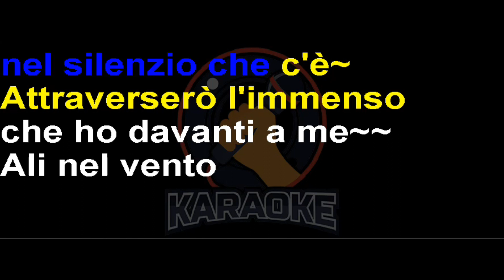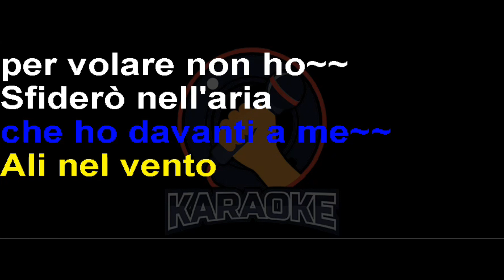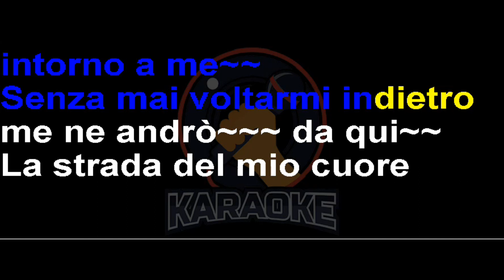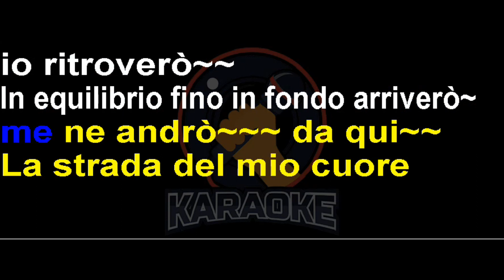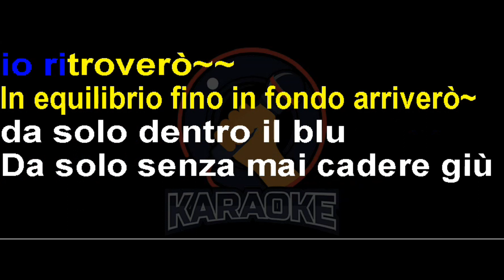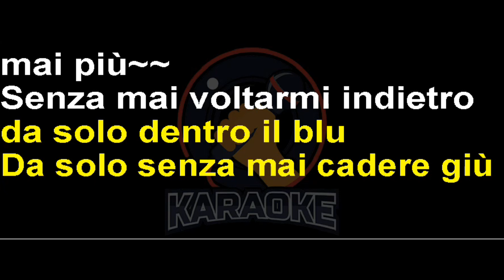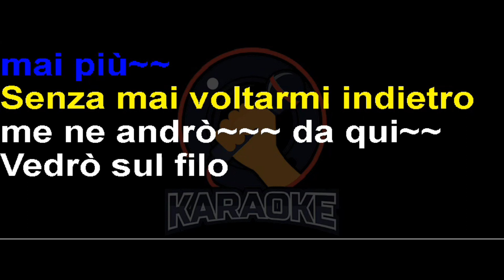Eros Ramazzotti - L'equilibrista (Lyrics) Karaoke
Com'è diverso il mondo visto da qui
Sopra un filo immaginario nel silenzio che c'è
Attraverserò l'immenso che ho davanti a me
Ali nel vento per volare non ho
Sfiderò nell'aria la forza della mia gravità
Muoverò le braccia aperte nell'infinità del blu
Com'è lontano il mondo visto da quassù
Dimenticando il grande vuoto intorno a me
Senza mai voltarmi indietro me ne andrò da qui
La strada del mio cuore io ritroverò
In equilibrio fino in fondo arriverò
Dove si respira liberi
È la vertigine più grande che c'è
Stare qui sospeso a sentire questa vita com'è
Giocoliere di me stesso, io volteggerò nel blu
Com'è vicino il cielo visto da quassù
Dimenticando il grande vuoto dentro me
Da solo dentro il blu
Da solo senza mai cadere giù
Mai più
Vedrò sul filo della provvisorietà
L'equilibrista non si chiede mai cos'è
La stabilità vive l'illusione e la realtà